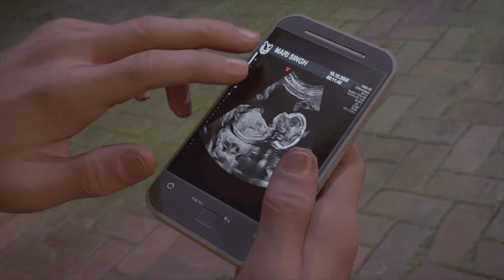Manning National Zoo MANHUNT: Save Mari Singh - The Division 2